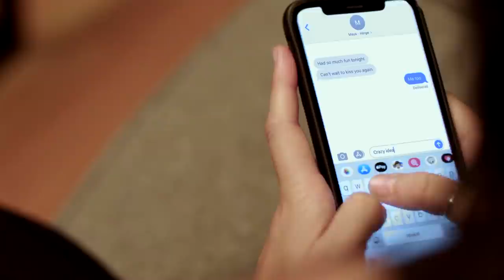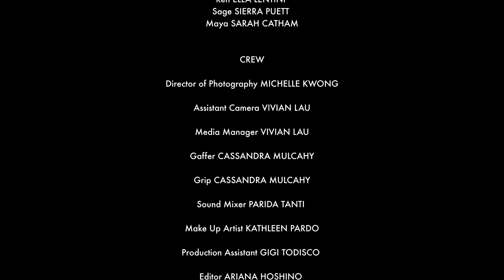CONDITIONALLY LGBTQ+ SHORT FILM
Written Directed Produced by Sierra Fujita-Puett
Director of Photography Michelle Kwong
Edited by Ariana Hoshino
Starring Ella Lentini & Sierra Puett